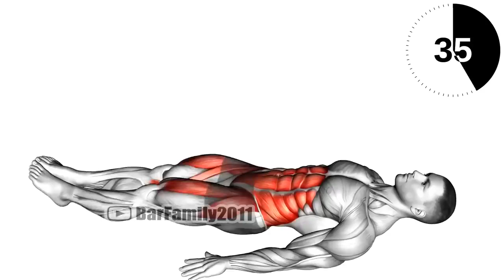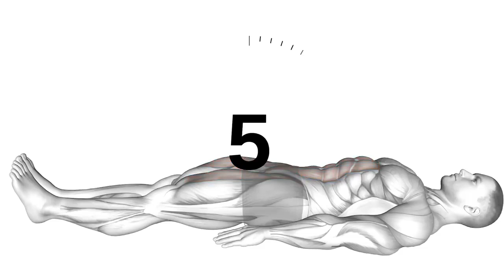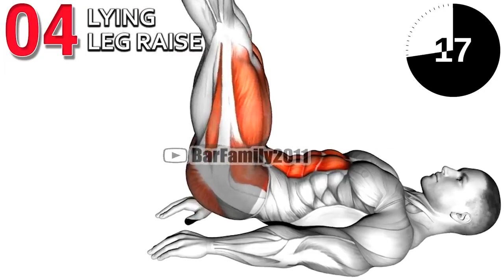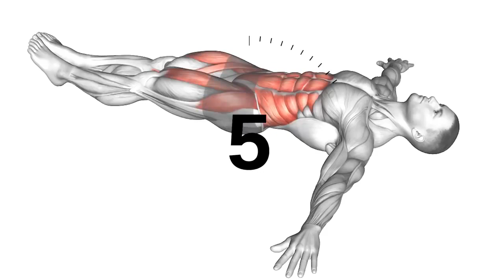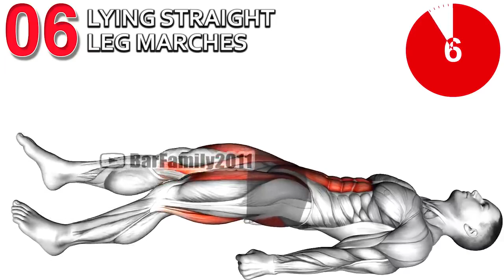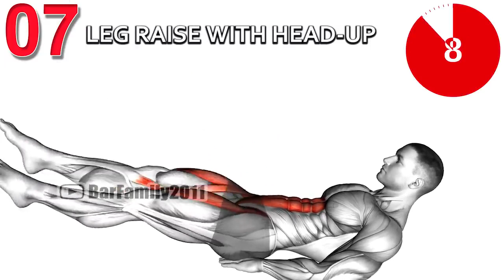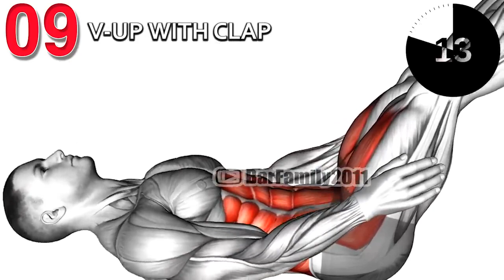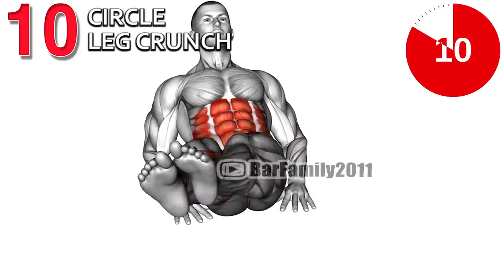Exercise for Hanging Belly Fat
A hanging belly is that excess fat in your stomach area that are very much visible along the sides of your stomach and most of the time creates a pouch in the ...The best way to lose fat from the lower belly area is by reducing overall body fat by creating a calorie deficit and lower ab exercises:

0:00 Leg Raise
0:38 Wipers
1:48 Leg Raise and Hold
2:29 Lying Leg Raise
3:40 Lying Leg Hip Raise
4:20 Lying Straight Leg Marches
5:32 Leg Raise with Head-up
6:13 Criss Cross Leg Raises
7:24 V-up with Clap
8:05 Circle Leg Crunch